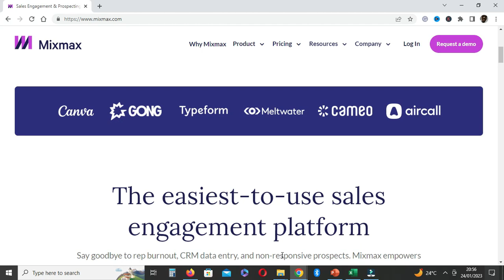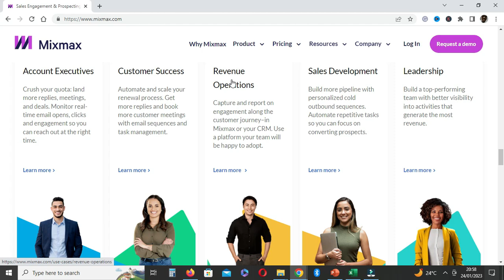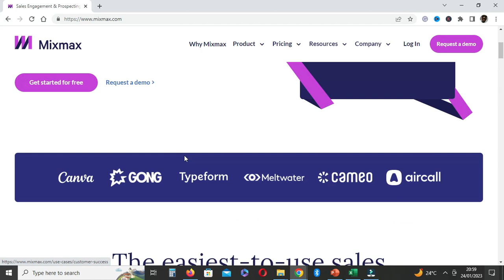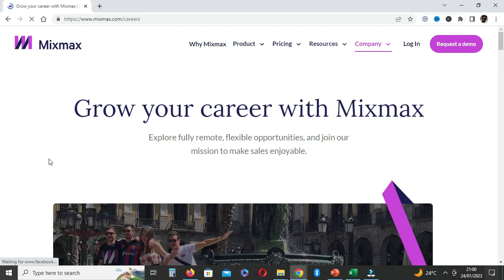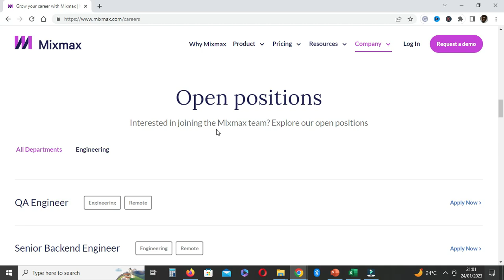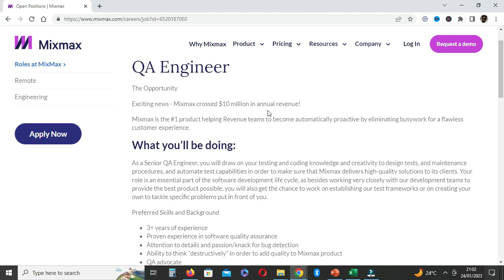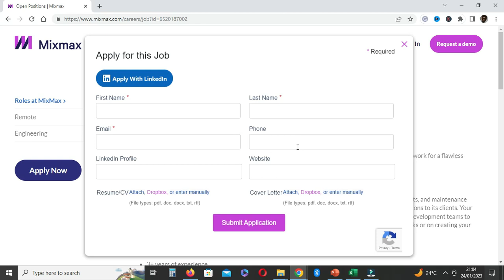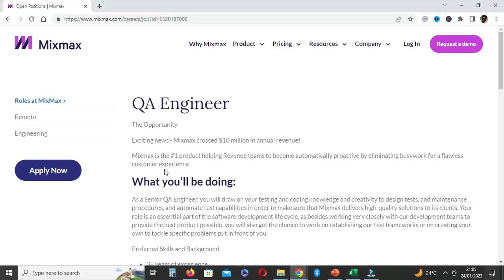Remote Work #3 Mixmax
Remote Work

Should you decide to use them. I might get a compensation. Myself I am not a financial advisor and should need it, please consult someone who is qualified and registered to give financial advice.